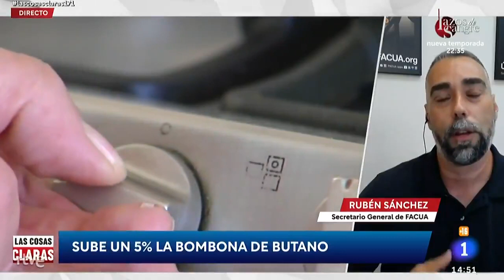Rubén Sánchez: "La luz llega al precio más alto de la historia y el Gobierno aún no anuncia medidas"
El secretario general de FACUA-Consumidores en Acción, Rubén Sánchez, ha intervenido este martes 20 de julio en el programa Las Cosas Claras, de TVE, para hablar sobre el tarifazo eléctrico y la constante subida de la luz, que ha alcanzado el precio más alto de la historia.